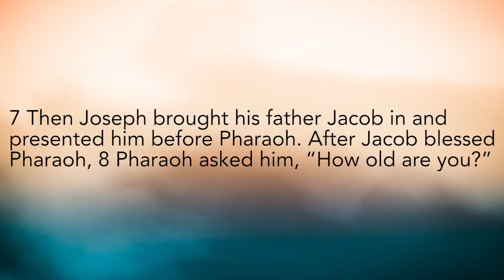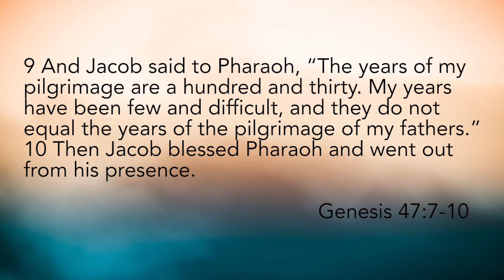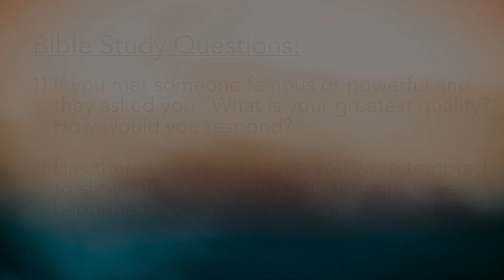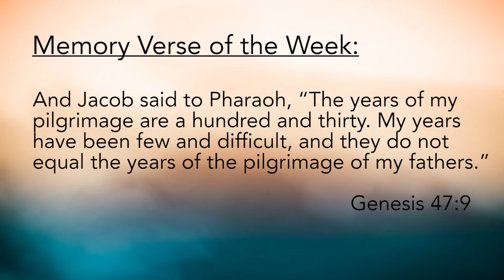JAMM Sunday Service: Jacob Blesses Pharaoh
JAMM Upload Schedule (9:30am)
Fri. - Big Bro/Big Sis Podcast & Challenge of the Week
Sun. - Sunday Service
Every 1st - Body Worship